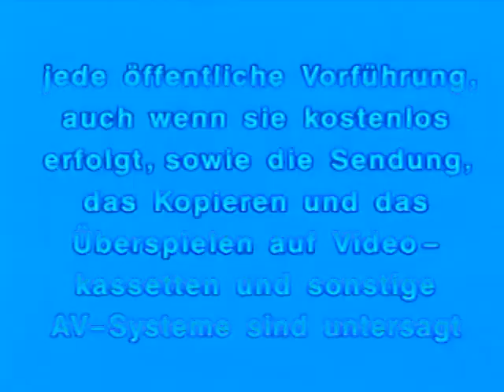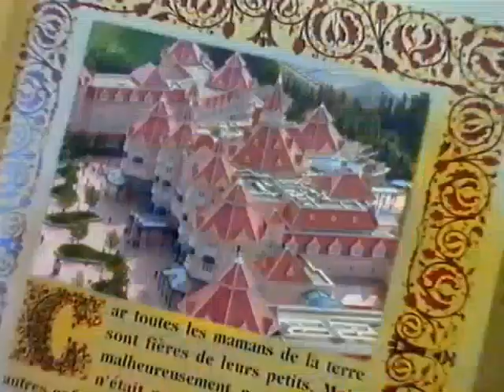Opening To Beauty and the Beast (Die Schöne und das Biest)(German Copy) VHS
Alle Rechte gehen zu Disney